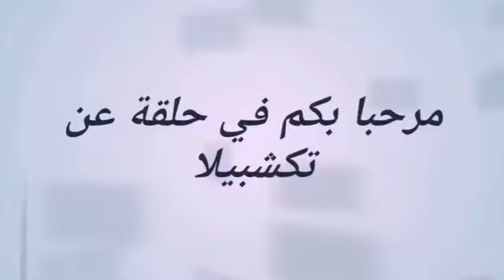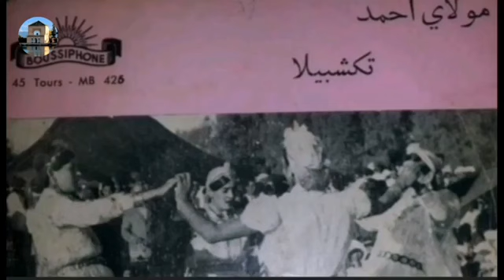قصة تكشبيلا و طرد الموريسكيين